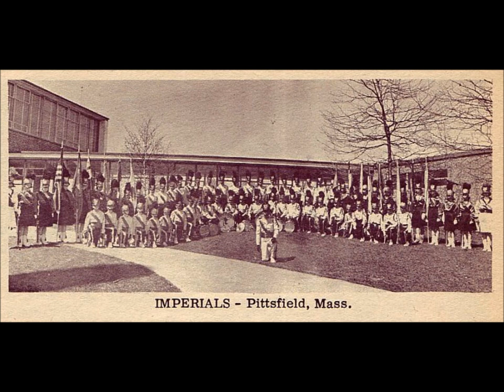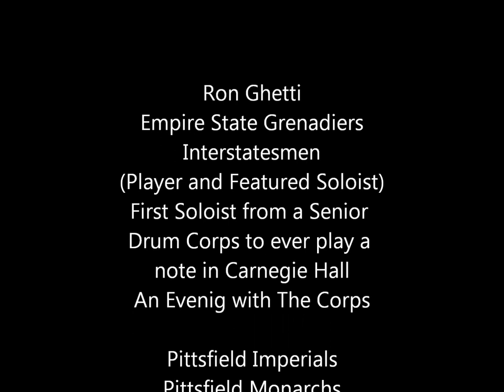Ron Ghetti Movie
Ron Ghetti

Soprano Player
Empire Grenadiers    Cohoes NY [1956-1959]

Drum Corps Featured Soloist:
Soloist Interstatesmen Troy NY [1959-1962]

Ron started out as a member of The Empire State Grenadiers Drum Corps
from Cohoes, New York. In 1959 when The Corps merged with The Berkshire
Marauders to form The Interstatesmen Ron became a featured Soloist.
Best Known for his solo work in St Louis Woman, Tropical Heat Wave and
Who's Sorry Now.  Ron was a lyric player with a sound that was so warm
and sweet it made you want more.

In 1962 at the An Evening with The Corps' Show Ron was The First Soloist from
a Senior Drum Corps to ever play a note in Carnegie Hall.

ow.mp3

Brass Instructor/Mentor:

After his career as a player Ron helped to create the next generation of Drum
Corps People
in The Greater Capital District of New York and Pittsfield Mass.by being The
Brass Instructor
for most of the Junior Corps' in the area.As an Instructor he not only produced
several high
quality Brass Lines but also several individuals who went on to play with
Regional Corps'such
as Blue Rock, The Boston Crusaders, The 27th Lancers,The Hawthorne Caballeros,
and The SunRisers.

Ron had a personality that would Light Up a room. He would make you really want
to be a part of
The Corps. During the instructor phase of his career he helped several corps
members with problems
that extended beyond the music by acting as a role model with an open door
policy.

Corps:

The Islanders, Green Island NY               [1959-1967]
The Spegelairs Troy NY                       [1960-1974]
The Volunteers Troy NY                       [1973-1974]
The Valiant Crusaders Rensselaer NY          [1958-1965]
The Killmen Wynantskill NY                   [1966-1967 and 1971]
The Vagabonds Ft Edward NY                   [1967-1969]
Avant Garde Saratoga Springs NY              [1975]
The Pittsfield Cavaliers Pittsfeild Mass     [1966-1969]
The Pittsfield Imperials Pittsfeild Mass     [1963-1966]
The Pittsfield Monarchs  Pittsfeild Mass     [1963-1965]

Corps Director:

In 1975 Ron served with Jeff Perkins as Co Director of Avant Garde (Saratoga
Springs NY)
Avant Gard was the result of a merger between The Speigelairs and The Emerald
Knights.
The Corps became 1975 World Open Class B Champions, made top 25 DCI for each of
it's 10 years
in operation, and in 1984 rose as high as 16 in DCI.

Note:

It is my hope that contributions made to the activity by Ron will not be lost to
time.

Jay McBride